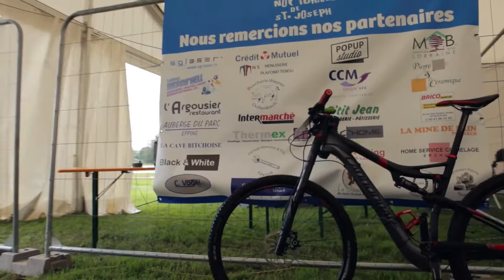Les Nocturnes de Saint Jospeh 2016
Les Nocturnes de Saint Joseph, course de vélo tout terrain de 6h à Ormersviller.
Plus de 450 participants ont participé à cette course le samedi 26 juin 2016

Caméra : Thibaud Killin - Florian Vogel
Montage : Florian Vogel